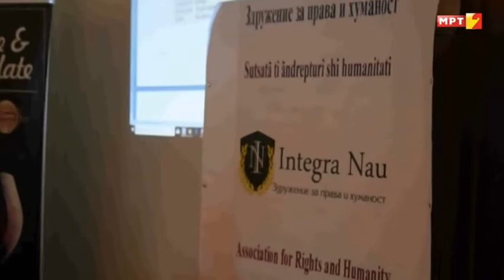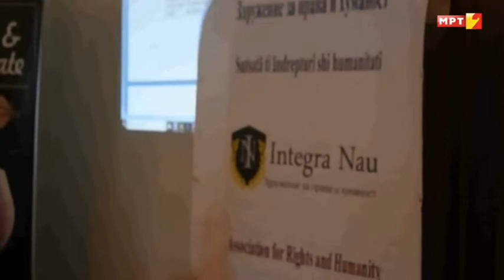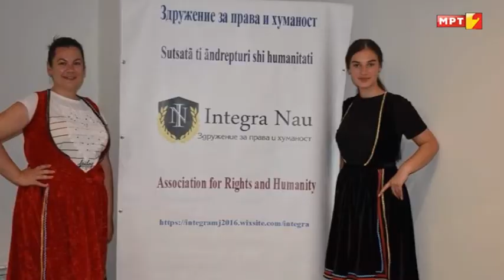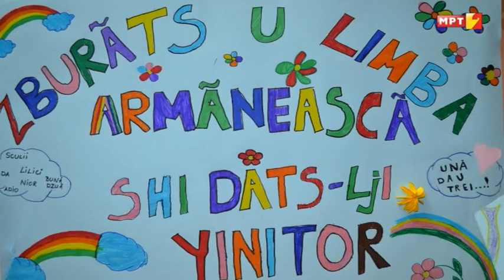SCANTEAU INTEGRA NAU LETEN KAMP VO OHRID 2019